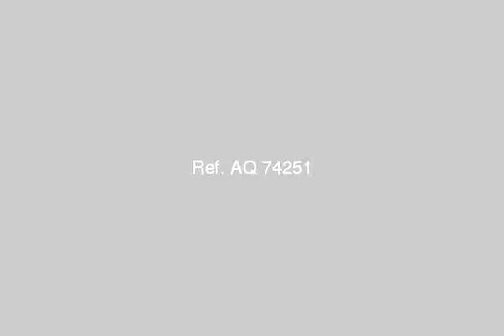Apartment For Sale In Heliopolis Cairo - mlseg.com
- مربع 1227 - شيراتون هيليوبوليس "خلف فلوريدا مول" - Egypt Real Estate |    Greater Cairo |    Heliopolis |     Apartment For Sale